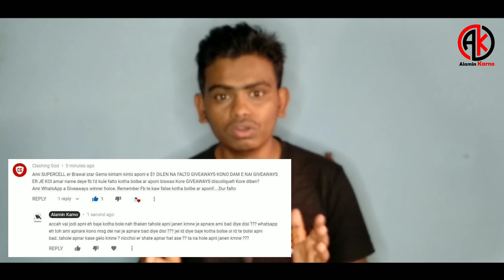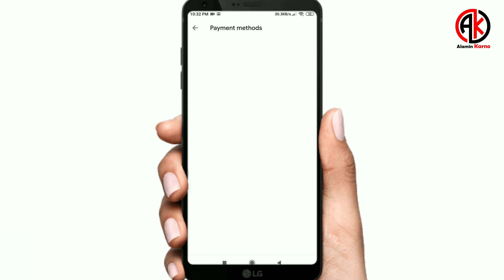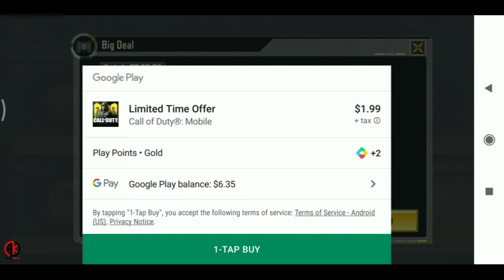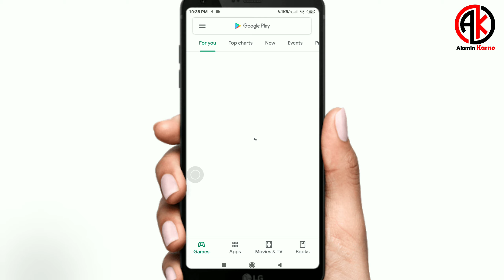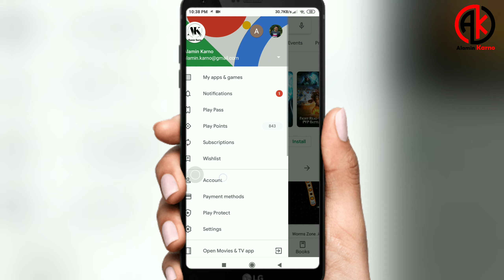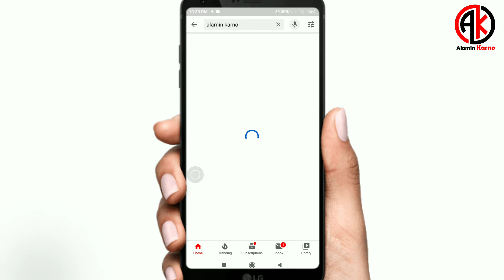How to buy Scarlet KingSnake Skin in Call of Duty - MOBILE | কিভাবে COD তেট KingSnake স্কিন নিবেন ?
যদি আপনি এই SKIN এর অফার পান , তাহলেই শুধু নিতে পারবেন ।

আর কিভাবে নিবেন তা নিয়ে যানতে এই ভিডিও এর নিচে কমেন্ট করুন অথবা আমার পেইজে মেসেজ দিন ।

এই ভিডিও টি আপনার কেমন লেগেছে ? জানাতে ভুলবেন না ।

সরাসরি PUBG Mobile UC কিনতে চান ? নিচের লিঙ্ক থেকে কিনতে পারেন খুব সহজেই ।

Steam Wallet Code | Buy Online in Bangladesh | বিকাশের মাধ্যমে কিনুন Steam Wallet Code একদম কমদামে  |

Garena Shells কিনতে নিচের লিঙ্ক ভিজিট করুন | Buy Online in Bangladesh | বিকাশের মাধ্যমে কিনুন Garena Shells |

Free Fire Diamond কিনতে নিচের লিঙ্ক ভিজিট করুন | Buy Online in Bangladesh | বিকাশের মাধ্যমে কিনুন Free Fire Diamond |

iTunes Gift Card | Buy Online in Bangladesh | বিকাশের মাধ্যমে কিনুন iTunes গিফট কার্ড |

Amazon Gift Card | Buy Online in Bangladesh | বিকাশের মাধ্যমে কিনুন অ্যামাজন গিফট কার্ড  |

BIGO LIVE Diamond | Buy Online in Bangladesh | বিকাশের মাধ্যমে কিনুন BIGO Diamond একদম কমদামে  |